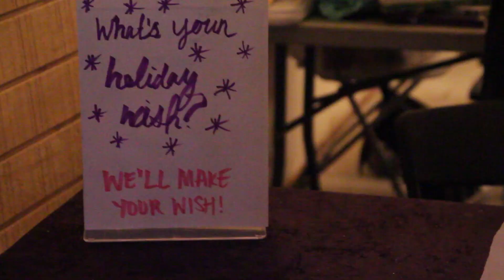electric works launch event Original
This video highlights the Nov. 17 launch celebration for Electric Works, the 31-acre former General Electric campus in downtown Fort Wayne, Indiana. In the near future, Electric Works will be developed and renovated into a mixed-use district of innovation, culture, and community that is seamlessly integrated with other downtown development projects currently underway. Electric Works is a development of RTM Ventures LLC, a joint venture of Maryland-based Cross Street Partners, Indiana-based Greenstreet Ltd., and Biggs Development. Spark Placemaking, Big Car Collaborative's statewide program for public engagement and programming, is one of several collaborators on this project by beginning clean up and construction in the spring of 2018.

On Friday, Nov. 17, Spark Electric Works hosted a successful first public kickoff event at Electric Works. The event resulted in 1,000-plus visitors who enjoyed a block-party-style celebration with a pop-up public plaza in the street at Swinney and Broadway Avenues in front of the former GE Club. The free launch event included a campus lighting ceremony, opening remarks by Fort Wayne Mayor Tom Henry and project partners, art activities led by Fort Wayne artists, outdoor games, local food vendors, and music. Many visitors walked to the Electric Works launch event from the surrounding neighborhoods of the site and from Christmas on Broadway, a popular annual tree-lighting celebration in Fort Wayne.